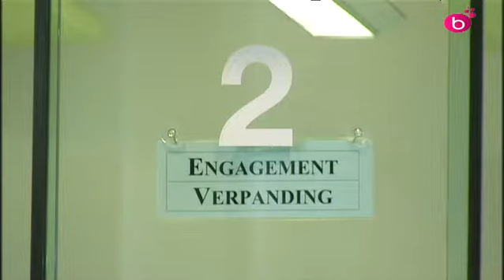Mont de piété à Bruxelles. Gros succès.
Le Mont de piété a Bruxelles dans les Marolles prête sur gages. L'institution se porte bien avec une augmentation des prêts (essentiellement des bijoux) de puis la crise de 2008